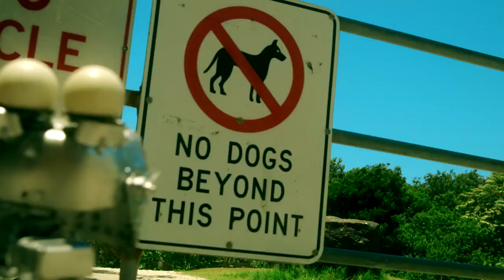Erik The Dog's Semi-Final preparation | Australia's Got Talent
Erik The Dog is brushing up on his choreography.